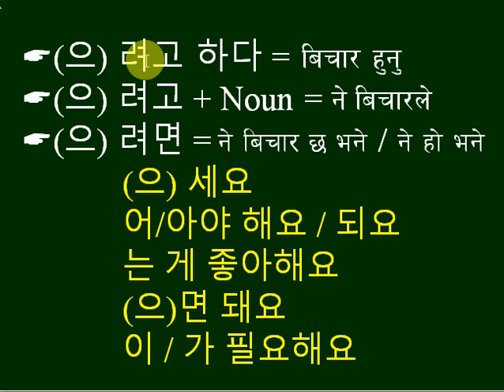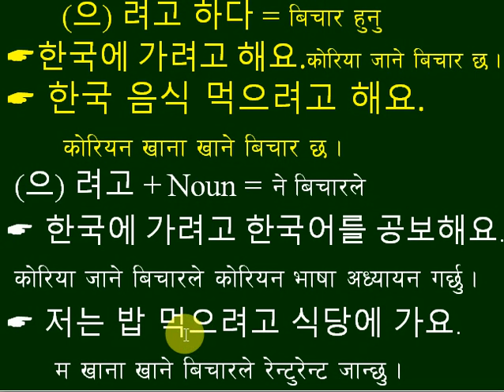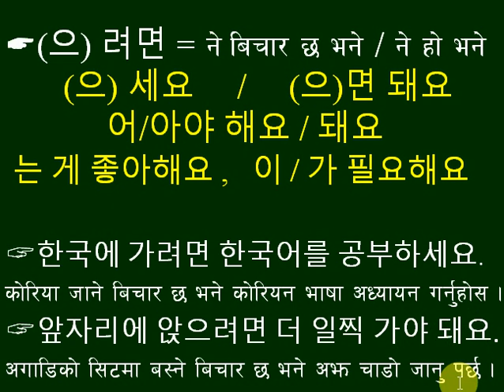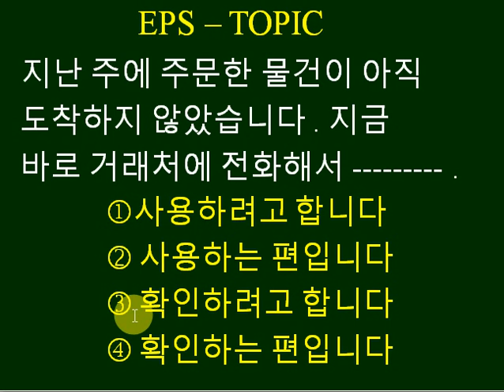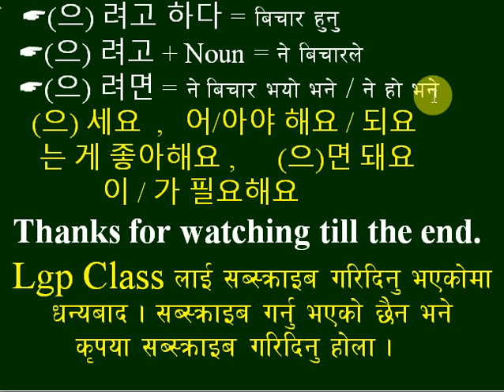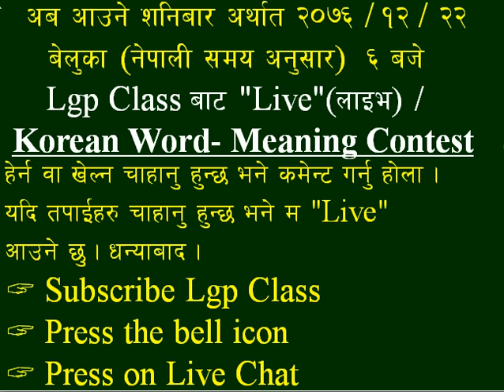Basic Korean grammar in Nepali , part 53. 려고 하다 , 려고 + Noun and 려면 .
Very important grammar for eps topik exam  You can learn very easily with question asked in eps topik exam and answer with explanation.